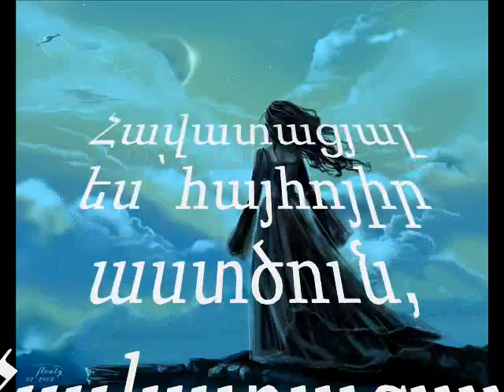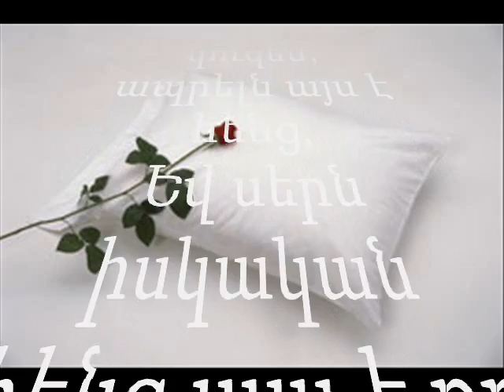P.SEVAK Պատահաբար են պատահում կյանքում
Պատահաբար են պատահում կյանքում...